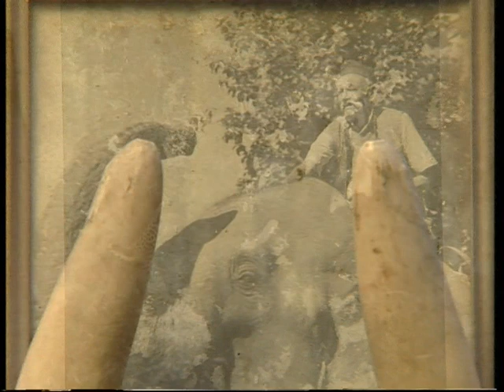Devi: North East glimpse, culture and tradition